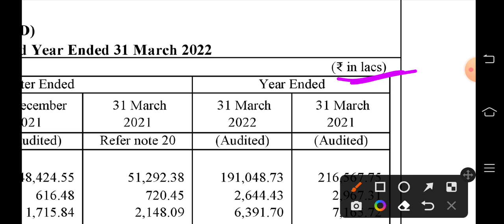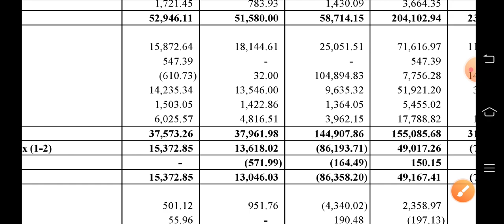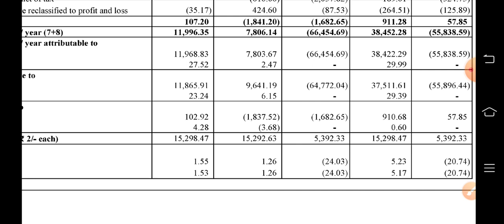poonawalla fincorp q4 results 2022 | Poonawalla Fincorp ltd Share News| Poonawalla Share Target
poonawalla finance share price
adar poonawalla
Poonawalla fincorp ltd
poonawalla fincorp latest news
adar poonawalla company share price

poonawalla fincorp ltd
poonawalla share price
poonawalla
poonawalla fincorp Itd share news
poonawalla finance
poonawalla fincorp news
poonawalla finance share
poonawalla company share price
magma fincorp
adar poonawalla
adar poonawalla news
poonawalla share
cyrus poonawalla
magma finance share